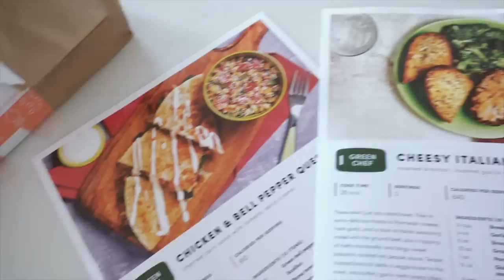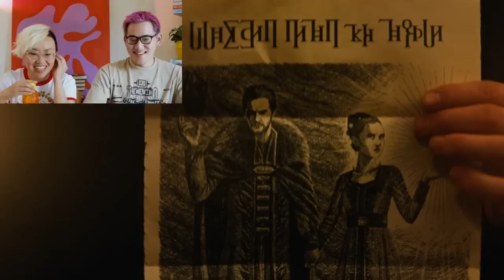Two rice eaters watch Shadow and Bone Season 2 and argue over ships 🙄 *Episodes 1-4 Reaction*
TIMESTAMPS
⌛ 0:00 - Intro
👨‍🍳 01:27 - Green Chef [ad]
🎥 02:31 - Reaction